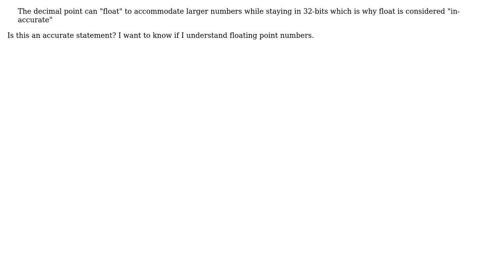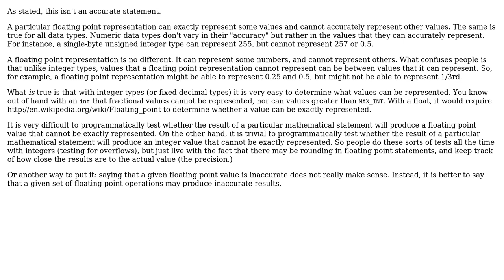Software Engineering: Is this statement correct for floating point numbers?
With thanks & praise to God, and with thanks to the many people who have made this project possible! | Content (except music & images) licensed under CC BY-SA | Music | Images & others | With thanks to user Rhys user Gort the Robot and the Stack Exchange Network Trademarks are property of their respective owners. You are responsible for your own actions.